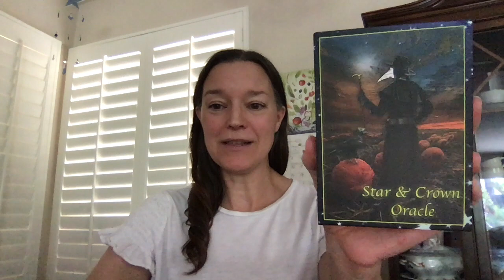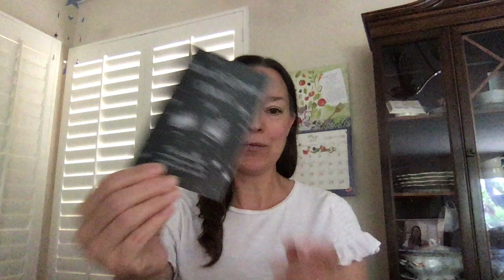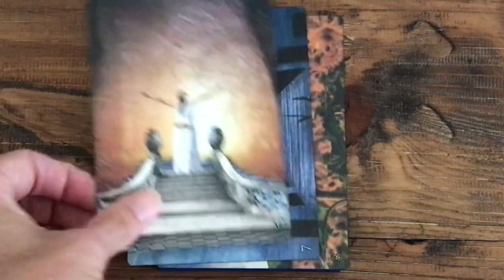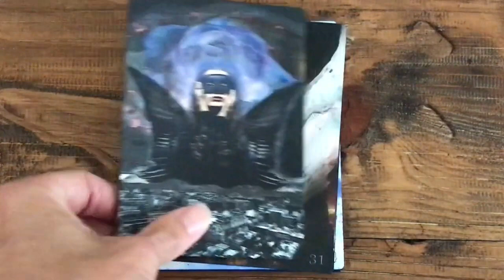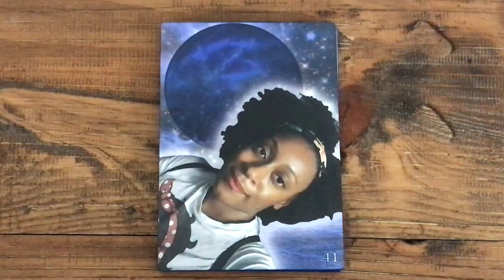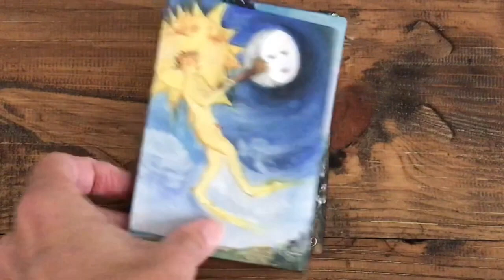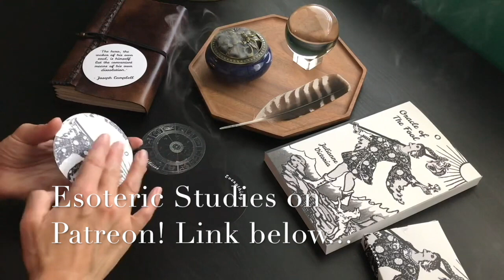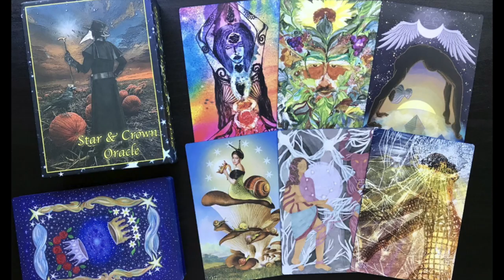The Star & Crown Oracle Collaboration Deck is Here! Full Walk-Through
🌸 Traversing The Fine Lines Workbook

📖 Shedding Light on Jyotisha, Vedic Astrology for Beginners, 2nd Expanded Edition